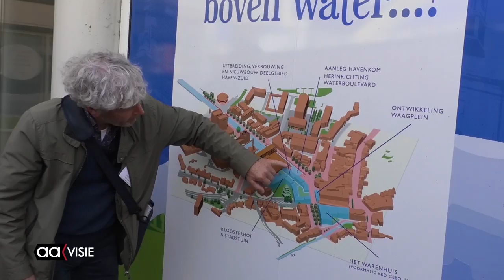Waterwandeling geeft inzicht over waterbeheer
Ongeveer 15 belangstellenden liepen mee en gaven aan dat ze het een mooie en interessante wandeling vonden. Ook een echtpaar uit Brabant nam deel aan de wandeling en gaf aan het geweldig te vinden dat er zoveel groen, water en een prachtig Huize Almelo zo dicht bij het centrum van de stad te vinden zijn.